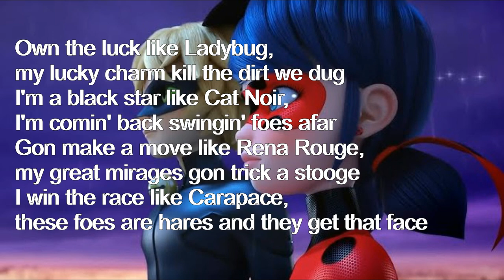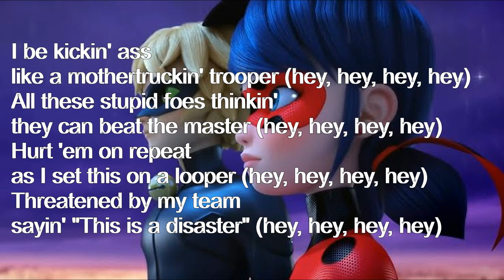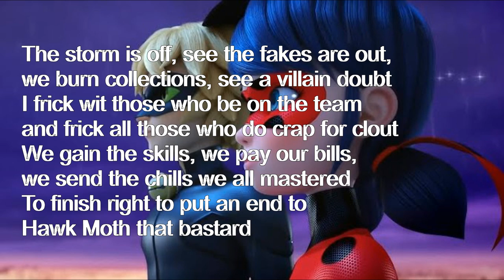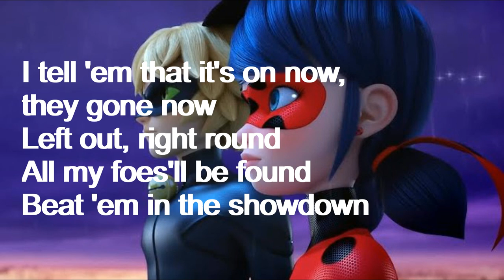Arms Of Justice - On Now (Lyric Video) ft. Harry AU, Xander, Russell, Scott, Freddie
[Official lyric video of "On Now" by Arms Of Justice feat. Harry AU, Xander, Russell, Scott, and Freddie.]
Genre(s): Hip-hop; Trap; Text-to-speech rap

MIRAKULOUS SWAG II arrives this spring! Don't miss it!

Sites / software used to create this song:
- LMMS
- MixPad Multitrack Recording Free

EVERYONE IS ALLOWED TO FREELY USE, REUPLOAD, AND REACT TO MY MUSIC.